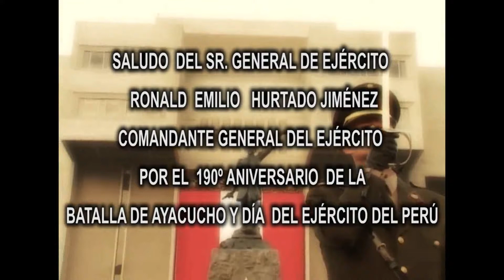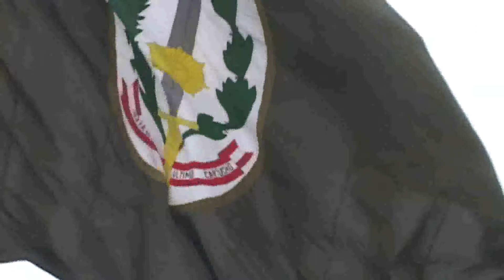Saludo del Comandante General del Ejército por aniversario del EP